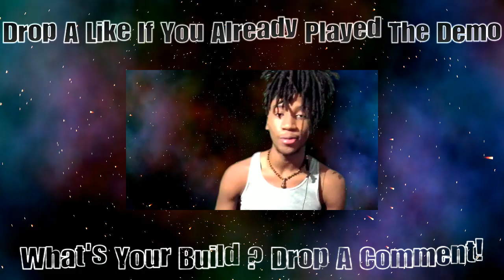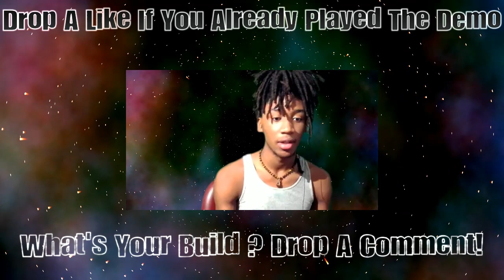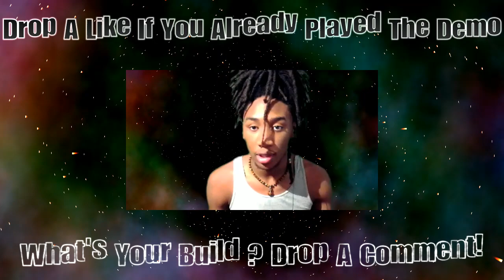HOW TO MAKE A Playmaking Stretch big ON NBA 2K20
Watch until the end and ask questions in the comment section !